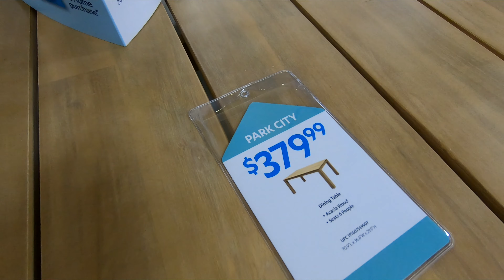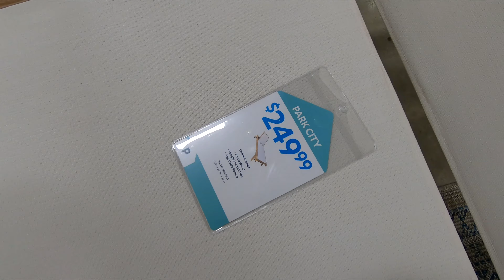AT HOME PATIO FURNITURE ARMCHAIRS TABLES OUTDOOR DECOR SHOP WITH ME SHOPPING STORE WALK THROUGH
NORDICTRACK COMMERCIAL STUDIO CYCLE EXERCISE BIKE STATIONARY BIKE ON AMAZON CHRISTMAS ORNAMENTS SHATTERPROOF 72 COUNT ON AMAZON At Home shop with me store walk through with home furniture and outdoor decor and home decor and patio furniture and tables and coffee tables and dining room tables and kitchen tables and chairs and armchairs and sofas and loveseats and couches and chaise lounge and egg chair and umbrellas for spring and summer 2021 and athome athomeshopwithme athomeshopping shopping home furniture shopwithme storewalkthrough and this shop with me or come with me virtual shopping store walk through at the new store in Ocean Township NJ or New Jersey which is like a Walmart or BJs or Costco or Big Lots or Sams Club or Target or IKEA or TJ Maxx and also Marshalls or HomeGoods or Home Goods and they also have home goods items like planters for plants and pots, furniture and chairs and baskets and tabletop decor, spring decorations and floral and flowers and vases and stem and stems and holiday seasonal decor and other items for the house to decorate and look nice and pretty and beautiful for spring time and summer and fall and winter and Christmas and filmed with my GoPro Hero 7 Black video camera and NJShoreBeachLife channel will have shop with me shopping store walk through videos from stores around the NJ or New Jersey shore area including Walmart, Target, IKEA, Home Goods, Marshalls, TJ Maxx, Burlington, Dollar Tree, Hobby Lobby and others and thanks so much for watching